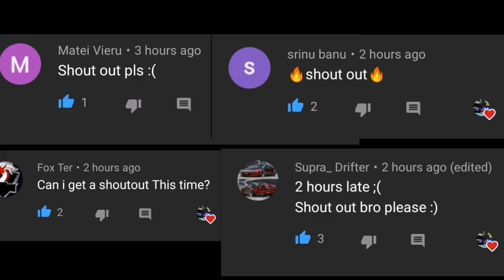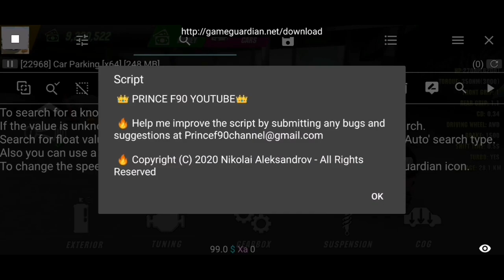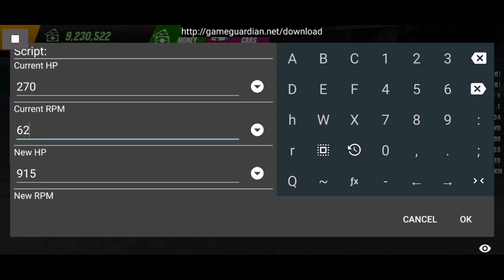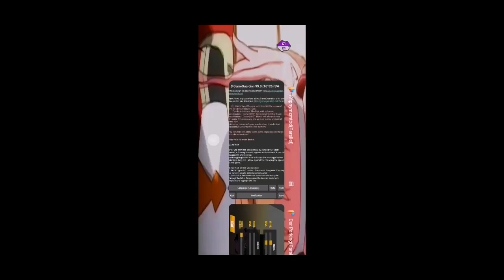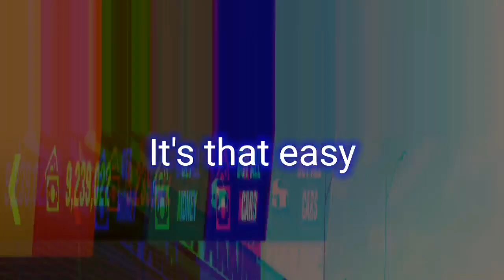How to make glitch GTR R34 || Car Parking Multiplayer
This is a tutorial video on how to make glitch GTR R34 without making it permanent